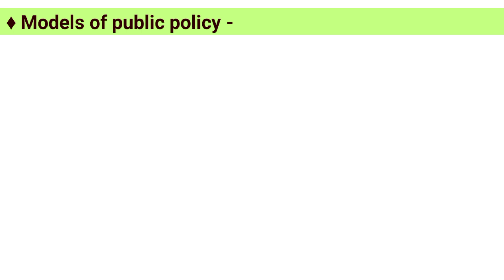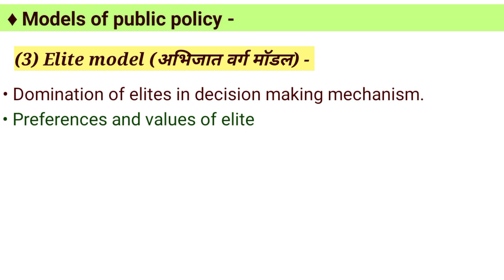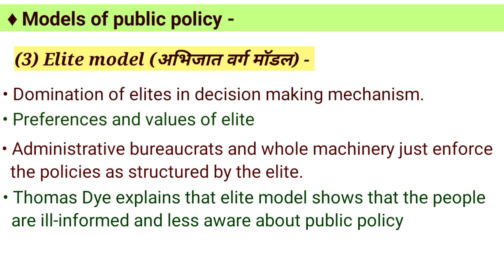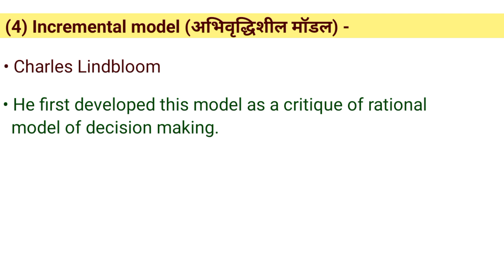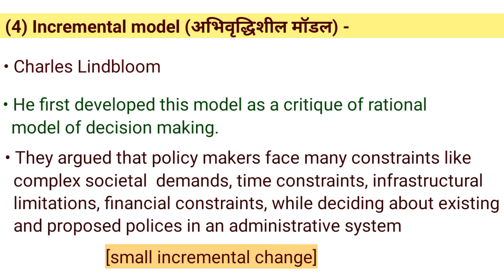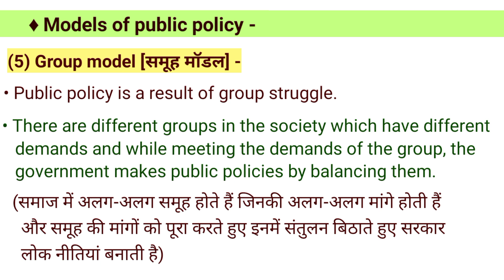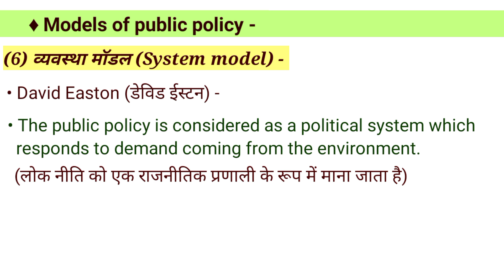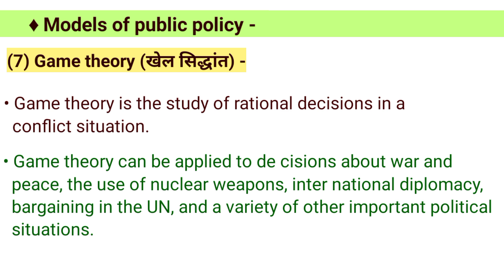Models of Public Policy in hindi || लोक नीति के मॉडल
hello friends aaj ki is video mein aap public policy and administration in india ke topic Models of Public Policy लोक नीति के मॉडल ko acche se samjhenge